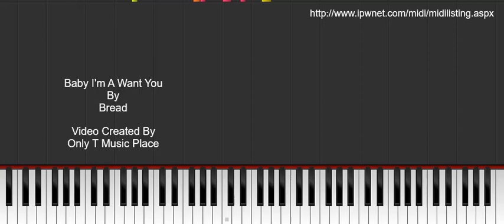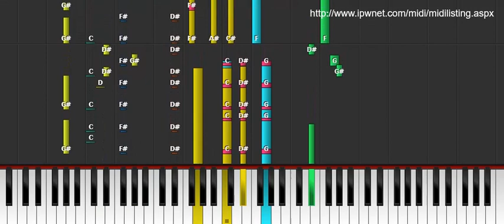Baby I'm A Want You - Bread